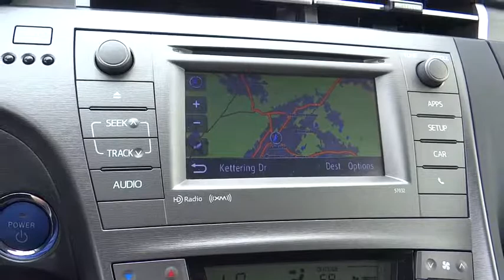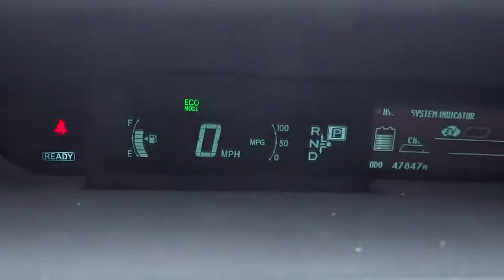2015 Toyota Prius Plug-in used, Ontario, Corona, Riverside, Chino, Upland, Fontana, CA 2078764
2015 Toyota Prius Plug-in

Crown Toyota
1201 Kettering Drive

2015 Toyota Prius Plug-in.  One owner, clean condition and very well maintained.   Carpool stickers installed so you can be in the left lane today!   Inspected and certified with brand new tires installed.  Get the 50 MPG that you deserve and get to work on time every day!  brToyota Certified Pre-Owned means you not only get the reassurance of a 12mo/12,000 mile Comprehensive warranty, but also up to a 7yr/100,000-Mile Powertrain Limited Warranty, a 160-point inspection/reconditioning, 1yr Roadside Assistance, trip-interruption service, rental car benefits, and a complete CARFAX vehicle history report.brbrAt John Elway's Crown Toyota we focus on what's really important - your experience. Our One Price, Simple, No Games philosophy takes the hassle and frustration out of buying a vehicle. We monitor the market for what each vehicle is actually selling for after all the hours of back and forth negotiation. Then we post one price - our BEST price - on every vehicle upfront, saving you time and frustration. John Elway wants to be ''YOUR''Toyota dealer.